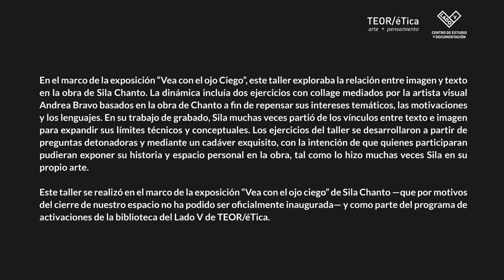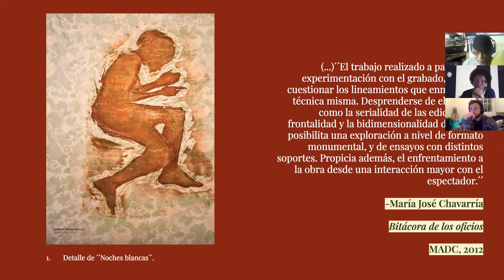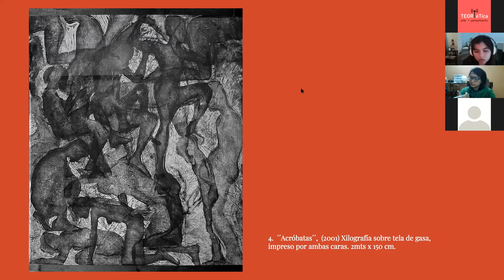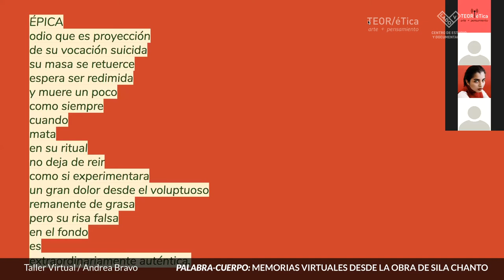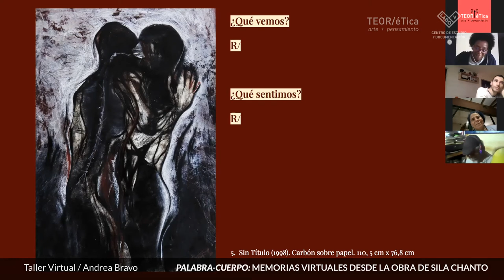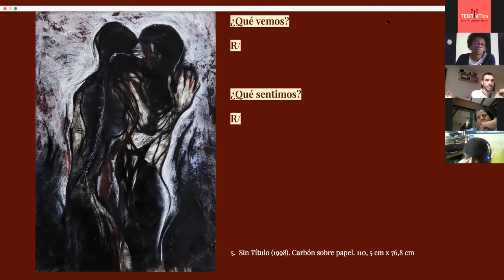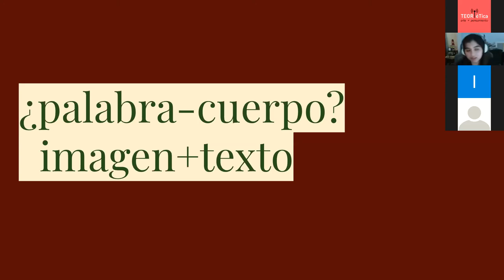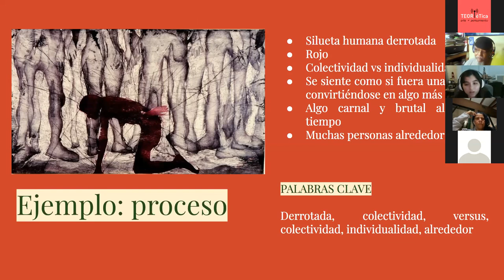Taller Virtual: Palabra-Cuerpo: Memorias virtuales desde la obra de Sila Chanto 1/3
Taller Virtual: Palabra-Cuerpo: Memorias virtuales desde la obra de Sila Chanto
A cargo de Andrea Bravo

En el marco de la exposición “Vea con el ojo Ciego”, este taller explora la relación entre imagen y texto en la obra de Sila Chanto. La dinámica incluye dos ejercicios con collage mediados por la artista visual Andrea Bravo basados en la obra de Chanto a fin de repensar sus intereses temáticos, las motivaciones y los lenguajes. El collage es una técnica mixta, que utiliza el ensamblaje de distintas imágenes para formar una sola; en algunos casos se mezcla con recortes de oraciones o frases como una forma de composición íntima y personal.

En su trabajo de grabado, Sila muchas veces partió de los vínculos entre texto e imagen para expandir sus límites técnicos y conceptuales. Los ejercicios del taller se desarrollan a partir de preguntas detonadoras y mediante un cadáver exquisito, con la intención de que los participantes puedan exponer su historia y espacio personal en la obra, tal como lo hizo muchas veces Sila en su propio arte.

** Por una falla técnica no fue posible grabar la tercera y última sesión.